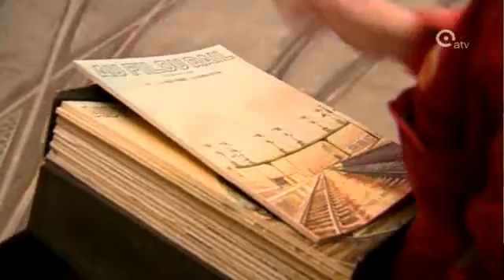Paradijs voor tramliefhebbers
De echte tram- en treinliefhebbers konden vandaag, en ook morgen nog, hun hartje ophalen in het Trammuseum in Berchem. Daar houden ze een brocantemarkt van alles wat met trams en treinen te maken heeft. Een buitenkans is dat voor de echte fanatiekelingen. Het is trouwens ook uitzonderlijk dat het museum nog eens open is dit weekend. Want eigenlijk is het al twee jaar lang gesloten, omdat het dak dringend  aan renovatie toe is.